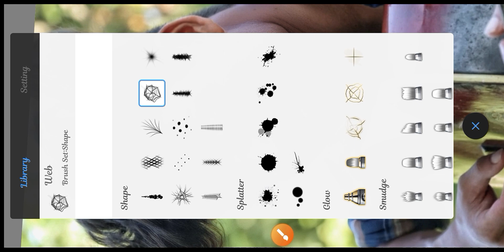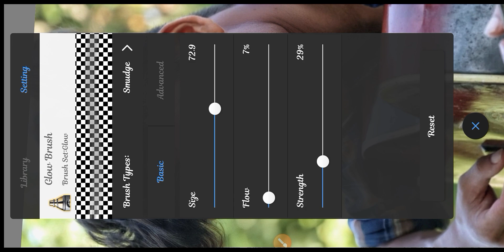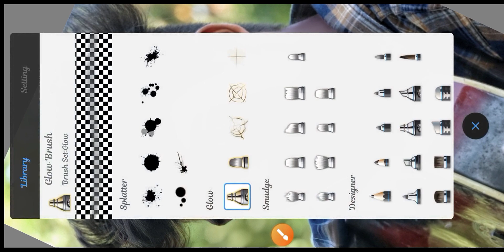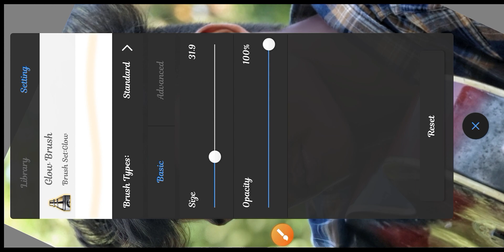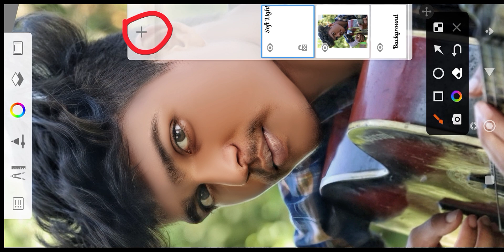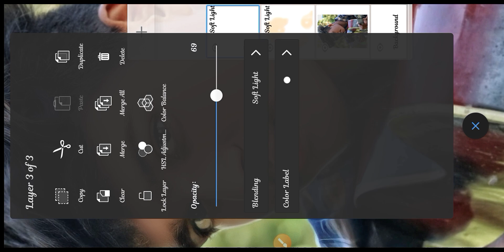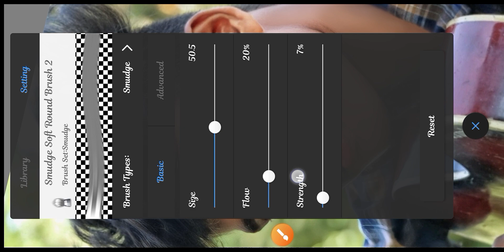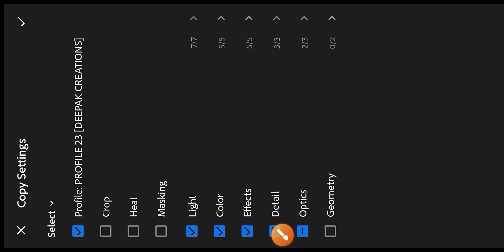No. 1 photo editing BRUSH In Autodesk Sketchbook Photo Editing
Ok Guys Ajj Ki Video Me, Hum Aapko Autodesk sketchbook no. 1 brush ko Smooth Karna Shi khaya Ge.

Your Quries -
sketchbook photo editing
sketchbook editing,
sketchbook
sketchbook 2023
photo editing
Face editing
smooth editing
Face smooth
sketchbook editing
photo editing,
Face smooth editing kaise kare
Step by step
Masterclass